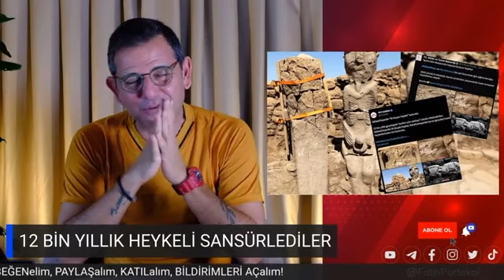12 BİN YILLIK HEYKEL’İN ŞEYİNİ ŞEY ETMİŞLER. TARİHE DE SANSÜR KOYDULAR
Keşfedilen 12 bin yıllık kireç taşından yapılma heykellerle ilgili gündeme düşen sansür haberlerine yönelik Fatih Portakal sitemde bulundu. Konunun tarih, heykel ve bilim noktasında yorumlanması gerektiğinin altını çizdi. Bu konuya ilişkin detaylar Fatih Portakal ile Sözün Özü'nde...

Destek Olmak için bize KATIL'abilirsiniz.